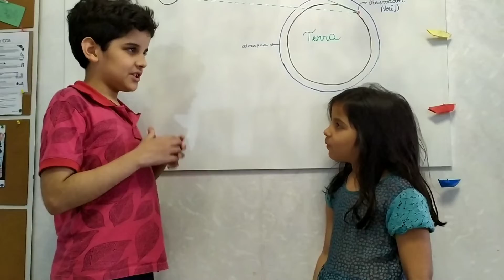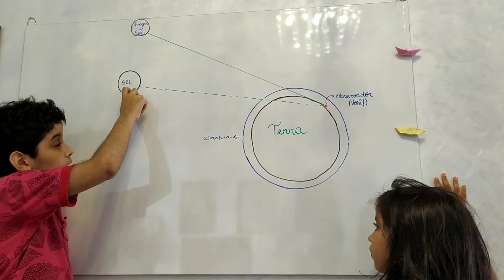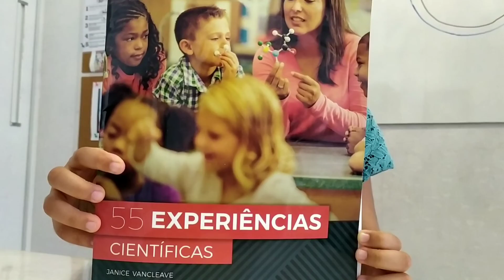Experimento de Ciências - Refração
No Classical Conversations as crianças do Foundations aprendem ciências na prática, observando e fazendo experimentos.

O Foundations é o nível do conhecimento e, na ciência, é o nível de observação. Nós fornecemos à criança o tempo, as ferramentas e as oportunidades de observar e explorar. 'Os estudos da ciência podem ser orientados pelas preferências das crianças, e complementados com experiências, coleções, estudos da natureza, textos copiados, arte e leitura" (Bluedorn).

No Foundations, estimulamos as famílias a fazerem experimentos simples em casa. Isso ajudará a desenvolver ideias para projetos científicos quando a criança estiver mais velha.

Assista ao vídeo e pratique em casa com seus filhos. Depois, assista na Internet a uma boa aula sobre o tema e aproveite para falar da grandeza deste Criador e de como Ele nos presenteou colocando em nós a Sua imagem e semelhança!